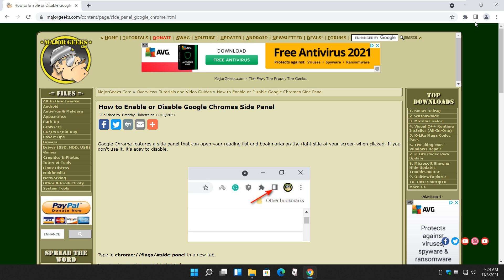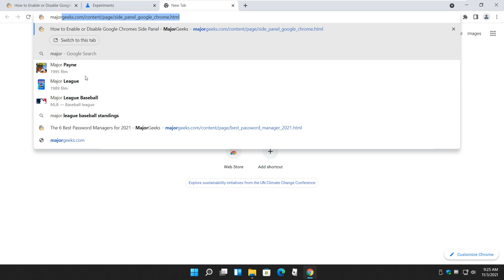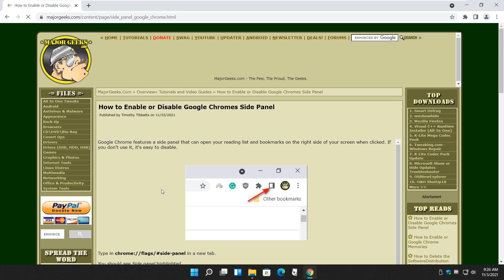How to Enable or Disable Google Chromes Side Panel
Google Chrome features a side panel that can open your reading list and bookmarks on the right side of your screen when clicked. If you don't use it, it's easy to disable.